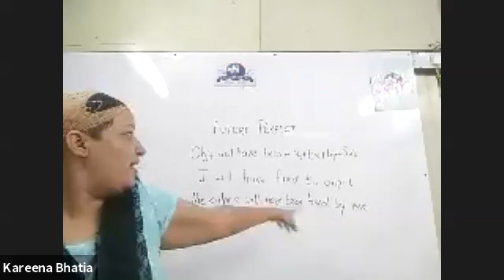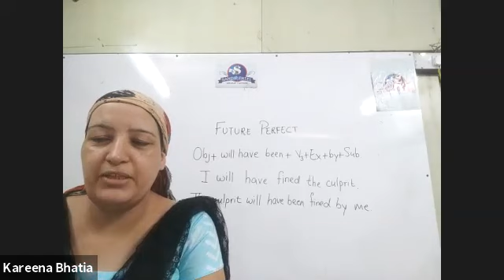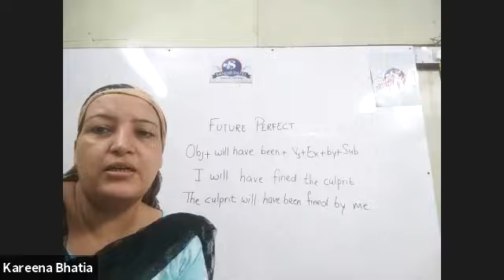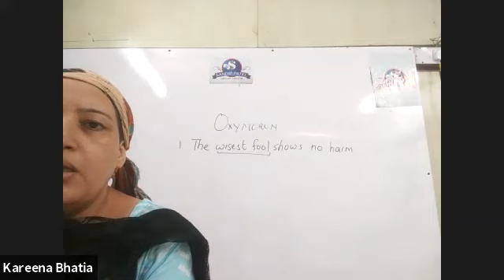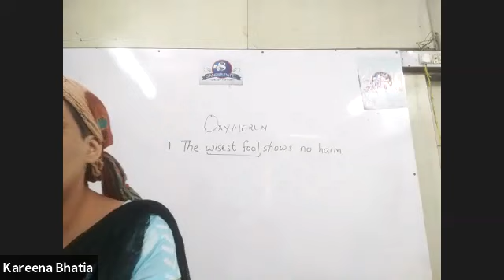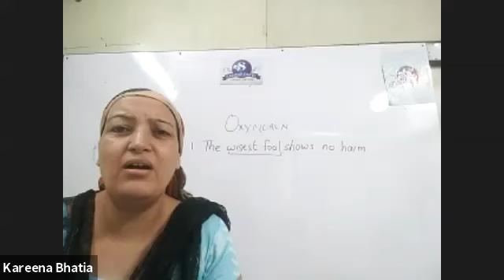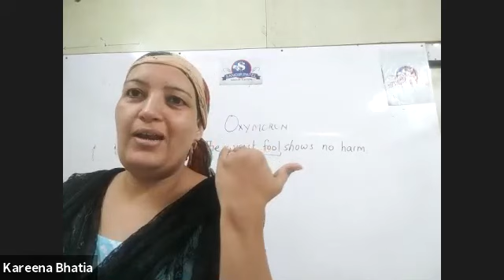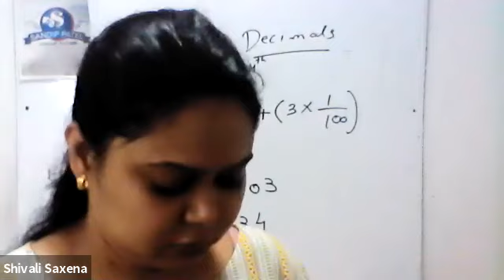8 GSEB ENG 7 JULY 2021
8 GSEB ENG 7 JULY 2021